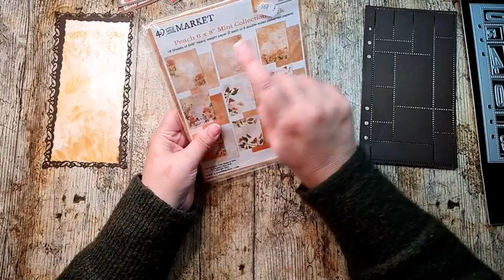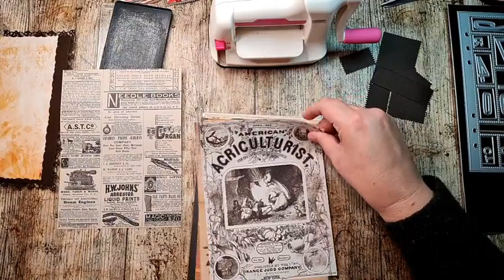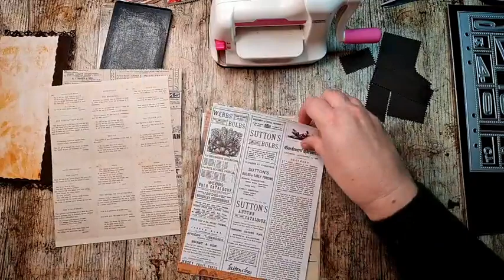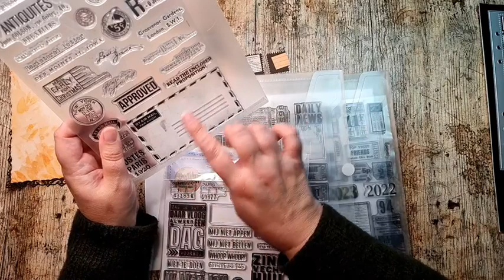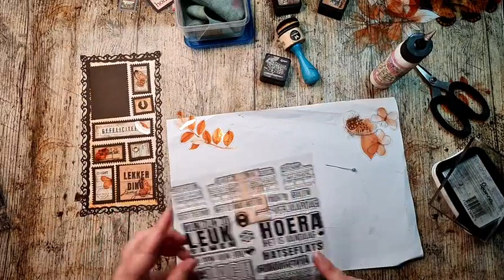FBLive - ONLINE Demodag - Postzegelkaart door Reanna - 28 okt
Tijdens deze uitzending maakt Reanna met de postzegel stans van ECD een kaart.